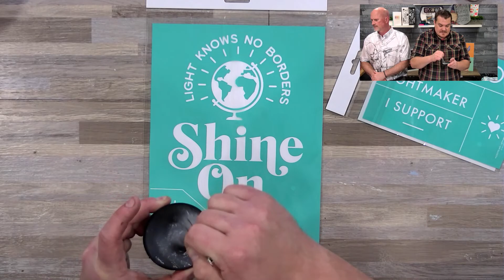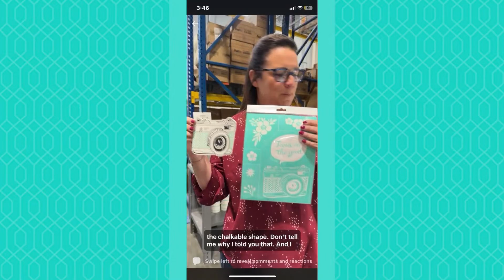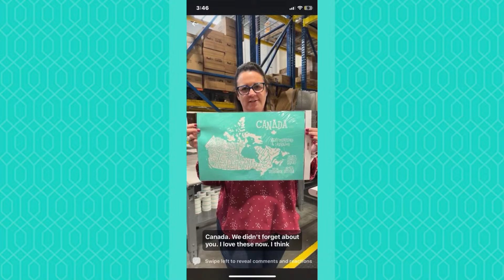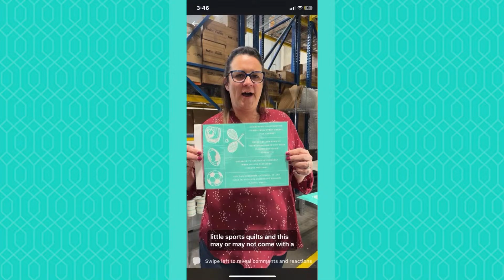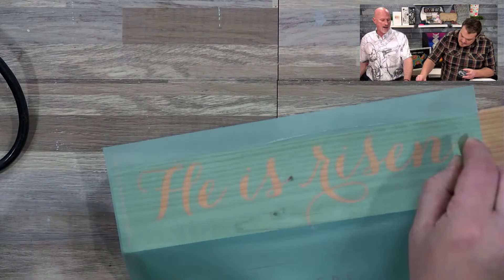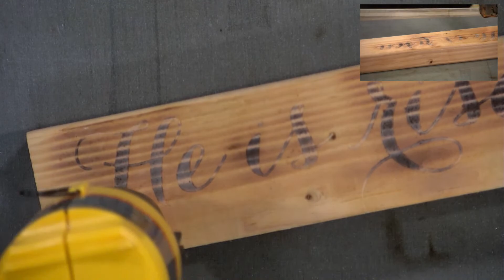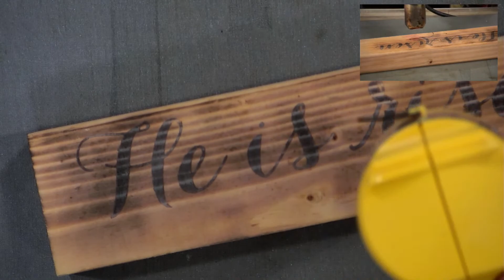How To Use Chalk Couture "Etched Radishes" With Wood Burning Gel Paste On Decorative Cutting Board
Heat Gun
Easy Press

🧐HAVE QUESTIONS? NEED HELP? WE GOT YOU